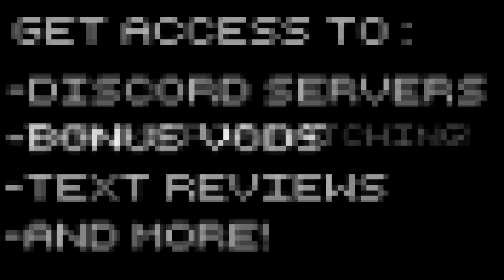Gladiator School - FIGHT NIGHT!! - Part 2 Let's Play Gladiator School Gameplay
Gladiator School gameplay with Splat! Let's Play Gladiator School and teach well adjusted slaves to murder for money! They love it!